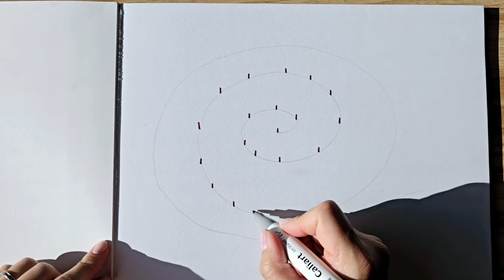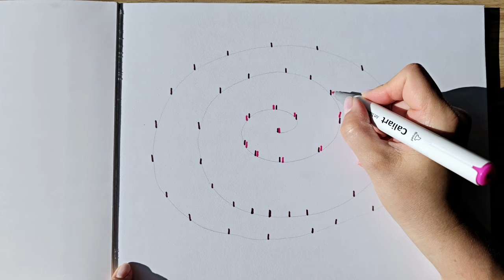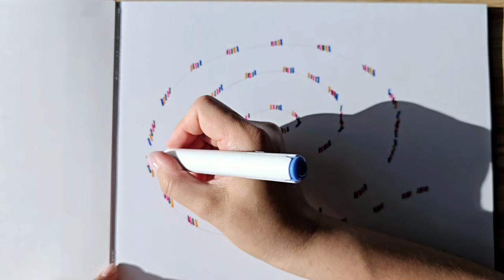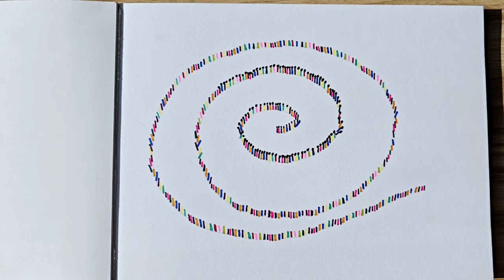Unity | Togetherness | Respect | Love | Harmony | Drawing | Easy Doodle | Follow Along Tutorial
Enroll in the Beginners patter drawing course

 Circle of people. Unity. Together. Holding hands. Patter Easy Drawing. Trendy pattern drawing. Line Art. Follow along with the tutorial.  Art Therapy. .

Supplies:
Professional 200 Sheets Sketch Book.

Phone holder
SHARPIE Permanent Markers, Ultra Fine Point, Black